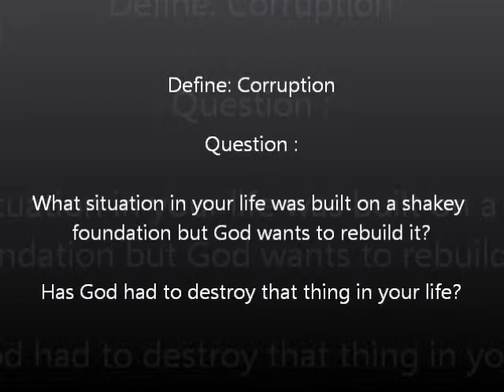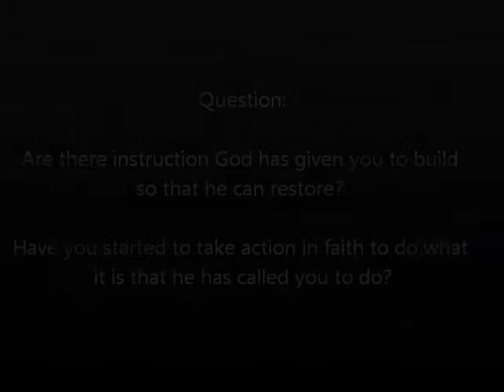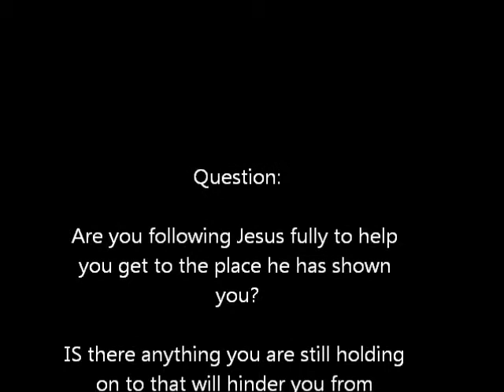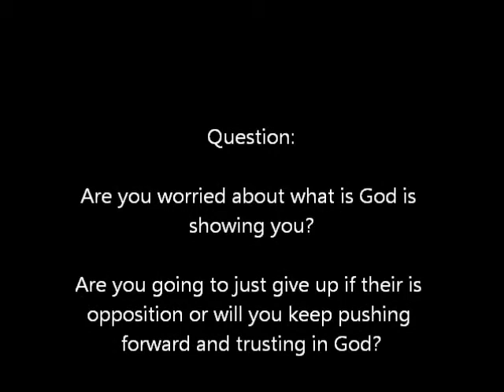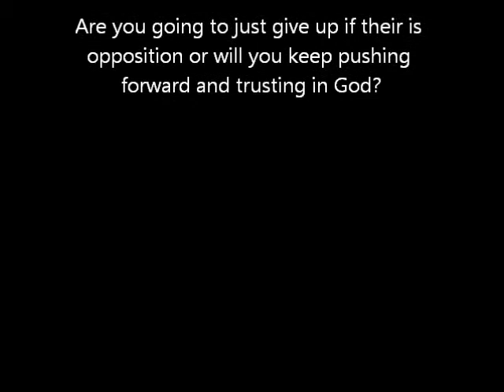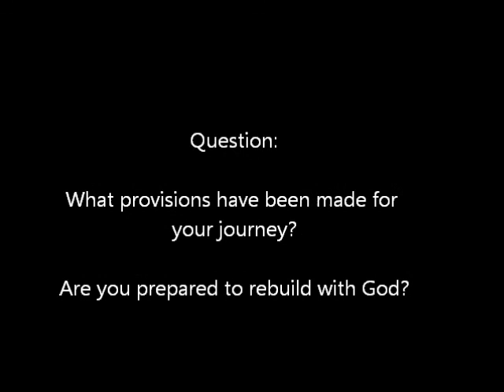Steps towards Restoration: Rebuilding